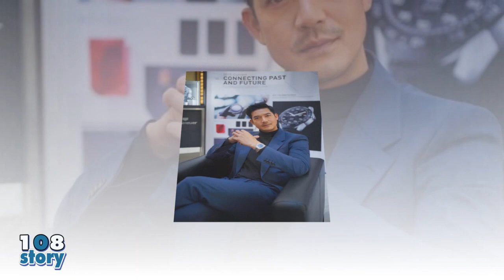"เวียร์ ศุกลวัฒน์" ในชุดนักศักษา เมื่อครั้ง เรียนวิศวะ ความหล่อที่ไม่เปลี่ยนแปลง